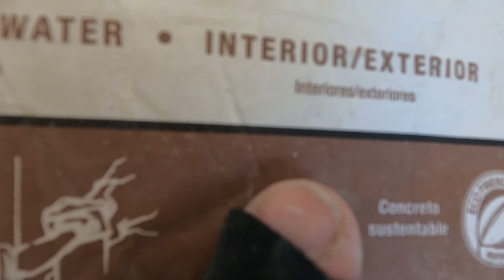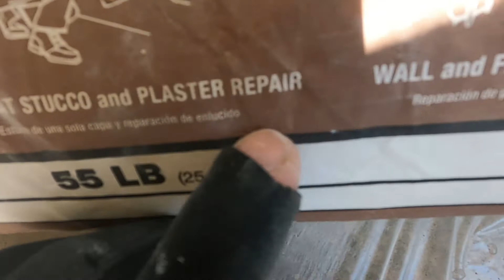|Repairing holes in stucco ceilings como aser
como aser |Repairing holes in stucco ceilings
stucco ceilings holes repairing